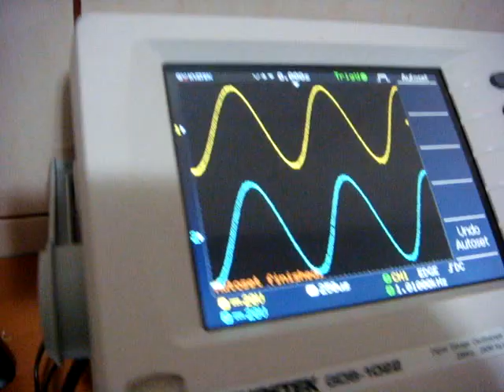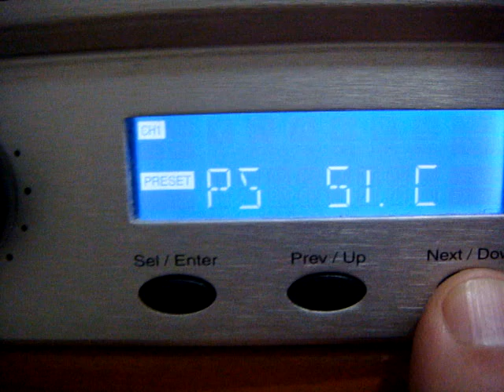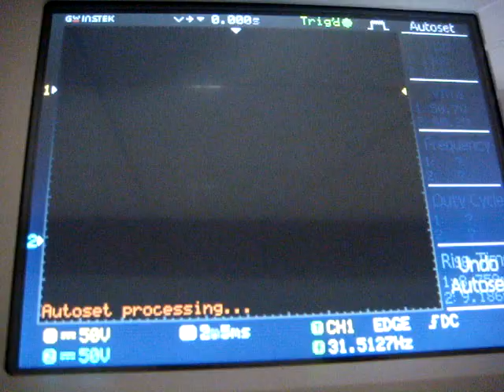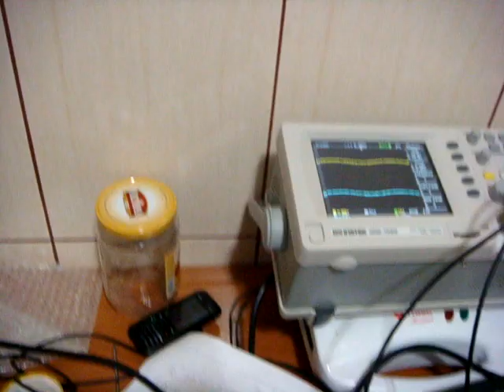Xti 4000 Part 4